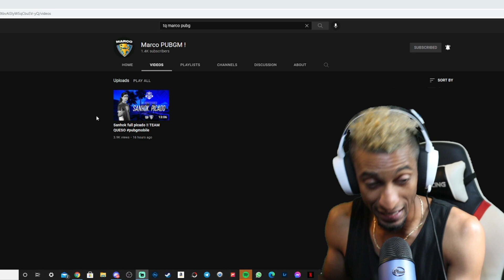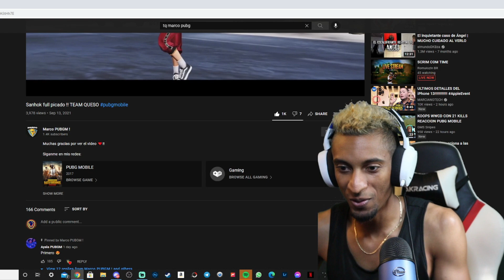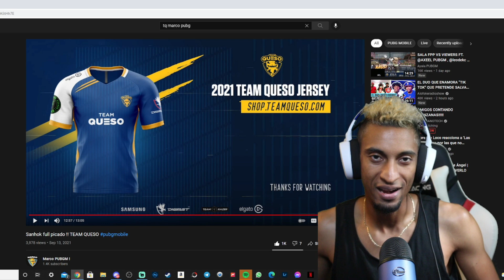TQmarco Sube Su Primera Partida Y Asi Juega!! (Reaccion) Pubg Mobile